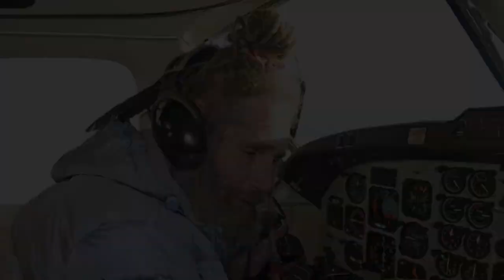Prince Harry Steps Out Solo To Accept Aviation Award From John Travolta After Dropping Lib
Video Title: Prince Harry Receives Aviation Award From John Travolta | Duke Of Sussex Honored For Helicopter Pilot Skills Description: Watch As Prince Harry, The Duke Of Sussex, Receives An Aviation Award From Actor John Travolta In This Heartwarming Public Appearance. The Prestigious Event, Held In Beverly Hills, California, Recognized Prince Harry's Exceptional Skills As A Helicopter Pilot During His Time In The British Army. Join Us To Celebrate His Incredible Achievements And Dedication To The Field Of Aviation. Description Hashtags: princeharry dukeofsussex aviationaward johntravolta helicopterpilot britisharmy beverlyhills Tags: Prince Harry, Duke Of Sussex, Aviation Award, John Travolta, Helicopter Pilot, British Army, Beverly Hills Prince Harry Steps Out Solo To Accept Aviation Award From John Travolta After Dropping Libel Case To 'focus' On Family - Page Six | Prince Harry Honored By John Travolta With Aviation Award For Helicopter Flying Skills